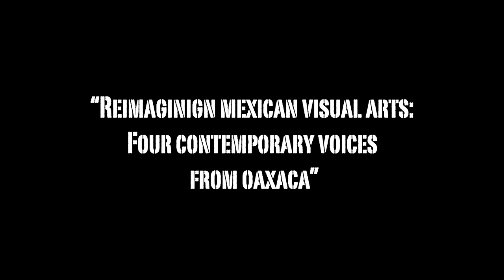MAGICAL AND MYSTICAL OAXACA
"Four Voices from Oaxaca: Magical and Mystical Oaxaca" is an enchanting art exhibition that brings together the distinctive and captivating works of four celebrated Oaxacan artists: Didier Mayes, Ixrael Montes, Rolando Rojas, and Saul Castro. This exhibition is a journey into the heart of Oaxaca's rich artistic heritage, offering a glimpse into these talented artists' mystical and magical world. Painting demonstration